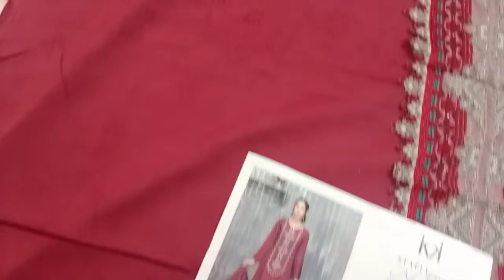Karandi By Tawakkal D-6237 Winters Collection 2022 ShyStyle | Shopping Vlog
Pakistani Brand Dress TAWAKKAL Naazniin Staple Karandi Mathi Dupatta Collection D-6237 | Shy Style | Online Shopping | Winters Collection 2022

DETAILS : Unstitched
Un-Stitched Embroidered Karrandi Banarsi fabric dor Shirt
Matha Patti Embroidered Karrandi Banarsi Dupatta
Unstitched Karrandi fabric for Trouser/ Shalwar

chase value
affordable shopping Store
wholesale family Store
cheapest shopping
leather Bags
denim jeans
low price makeup
leather hand Bags
embroidered kurti
stylish tops
shopping store in pakistan
household item
chaepest crockery
kitchen gadget
cheapest Footwear
Aladin Itwar bazar
Lunda Bazar
Branded and used items
used heels
imported heels
imported makeup
used shoes
imported hand bag in low price
used bags
used Jewellery
cheapest sandles
imported jewellery
imported neckless
imported item in Low price
Lunda bazar karachi
Chaepest shoes
branded items
used stuff
Lunda vlog
2nd hand
wholesale market in pakistan
Pakistani chaepest market
Lunda bazar shopping
branded Cosmetic at cheap price
chaeapest Cosmetic